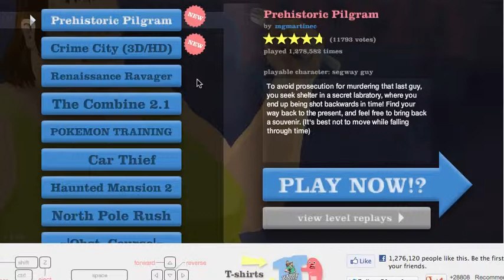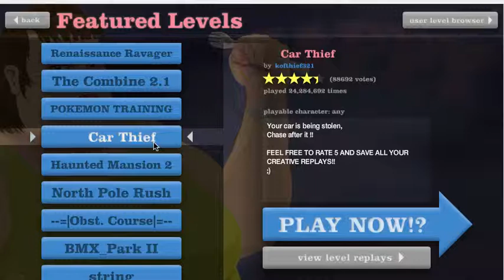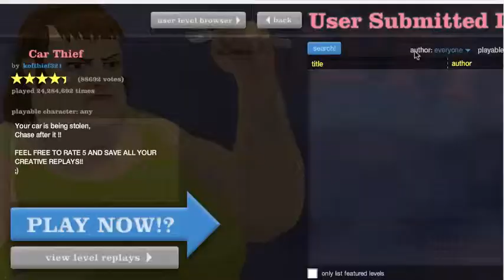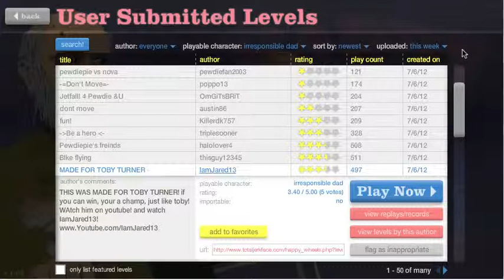Let's Play Happy Wheels ep.1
Chase and Taylor go HAM on dat Happy Wheels. eh they kinda suck... Enjoy!